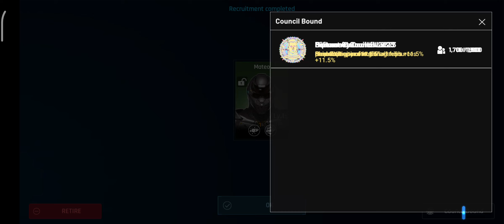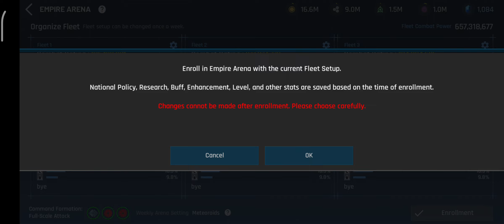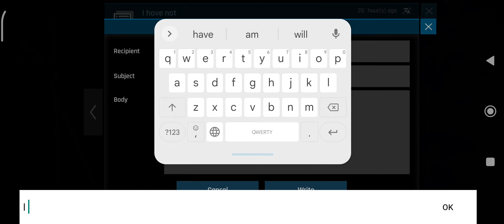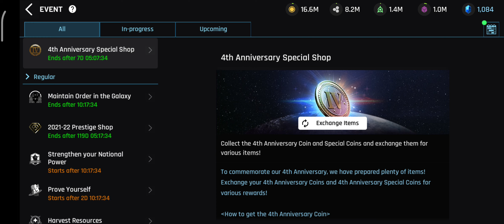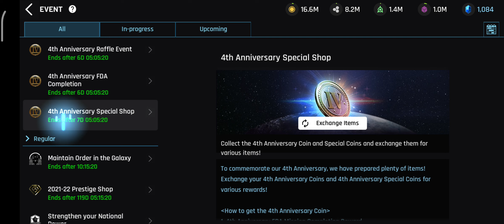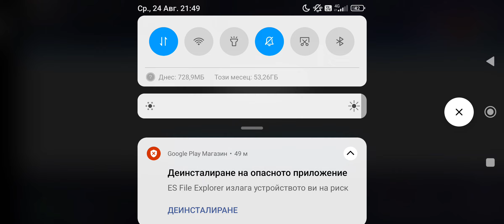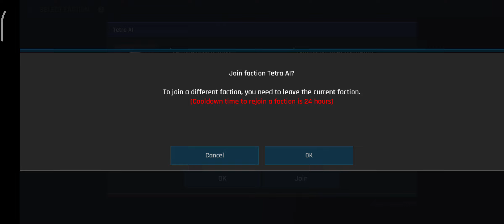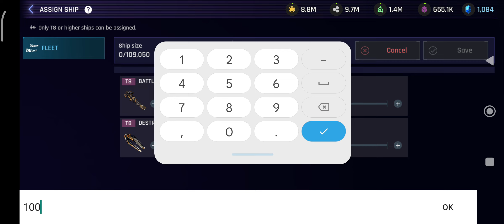ASTROKINGS: Space War Strategy Gameplay Episode 84